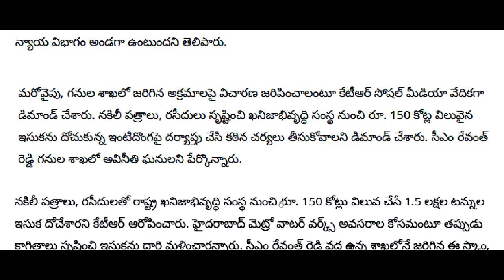KTR కు ప్రమాదం || హాస్పిటల్ కు తరలింపు || Breaking News